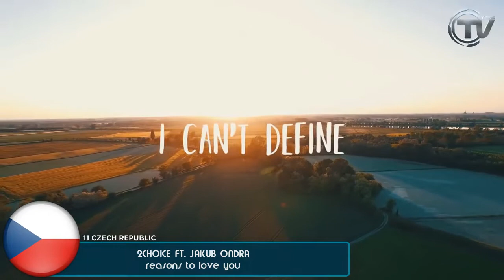EPLN SC5 - Semi Final 2 (Recap)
Here is the official recap of the second semi-final. Send your top 10 on our Facebook page.